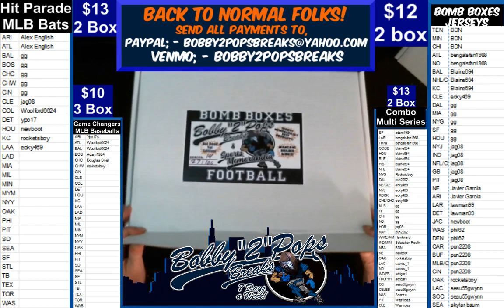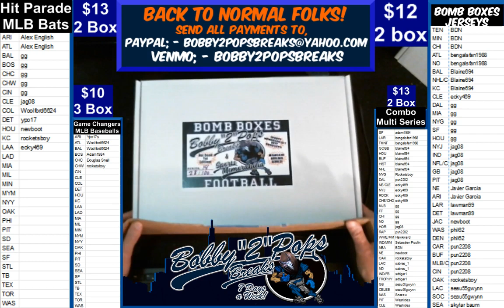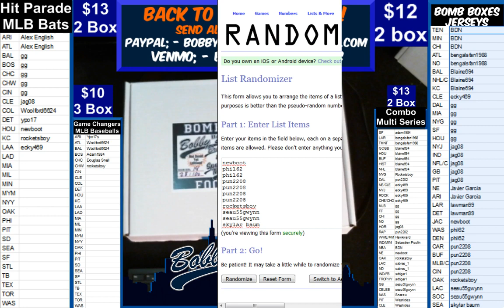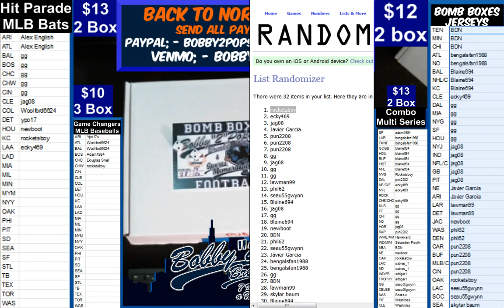7 17 19 19 Bomb Boxes Jerseys 2 Box Break C Newton and D Adams